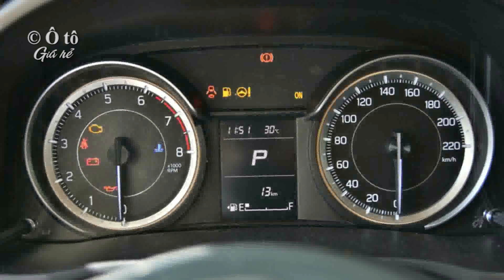SUZUKI Ertiga Hybrid sẽ được bán tại Việt Nam | Kênh Ô tô giá rẻ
💖► Clip name: ✔️ SUZUKI Ertiga Hybrid sẽ được bán tại Việt Nam | Kênh Ô tô giá rẻ